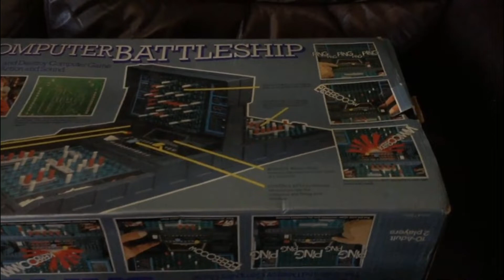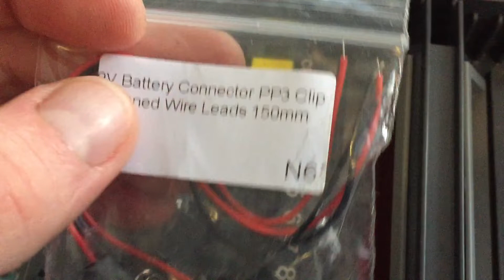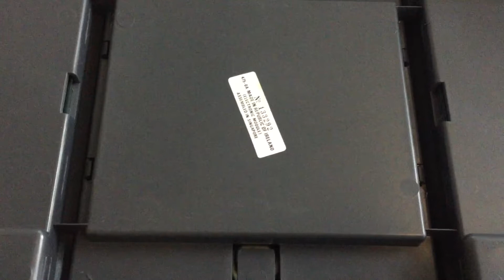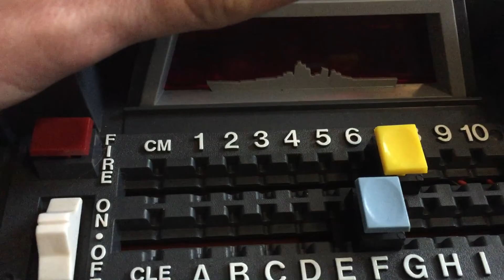How to fix an MB COMPUTER BATTLESHIP electronic game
The batteries had leaked in this old vintage electronic game.   See how I replace the terminals and get it working again.